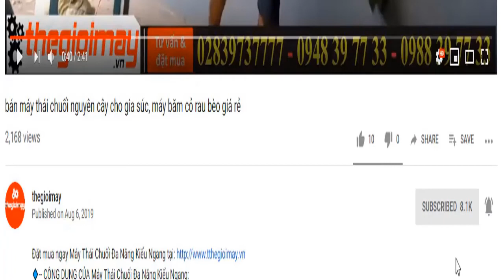Giới thiệu bình xịt điện con ong vàng giá rẻ, bình phun thuốc phòng dịch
✅ Bình xịt điệncon ong vàng ✅GIÁ:700,000 VNĐ✅BẢO HÀNH 12 THÁNG
✅-- ƯU ĐIỂM CỦA Bình xịt điện con ong vàng 18D:
BÌNH XỊT ĐIỆN Z-MITSUBISHI được sản xuất dựa trên tiêu chuẩn chất lượng quốc tế, vật liệu cao cấp chọn lọc, đảm bảo được độ bền của sản phẩm.
Chất liệu  bìnhg chịu ma sát cực tốt, chịu nhiệt, không bị hóa chất tác dụng. Tổ hợp xupap và lò xo không gây tiếng ồn, đảm bảo độ kín và tránh việc chảy nước ra ngoài khi sử dụng.
✅-- THÔNG SỐ KỸ THUẬT CỦA Bình xịt điện con ong vàng 18D:
Ắc quy: 12v-8ah
Dung tich : 20 lít
Thới gian sử dụng: 15 – 20 bình xạc lại
Thời gian xạc đầy accu: 6 giờ
Trọng lượng: 6kg
Trọn bộ bao gồm: bình, accu, dây xịt, dây đeo, cần xịt, bes phun … quý khách chỉ cần mở máy để sử dụng